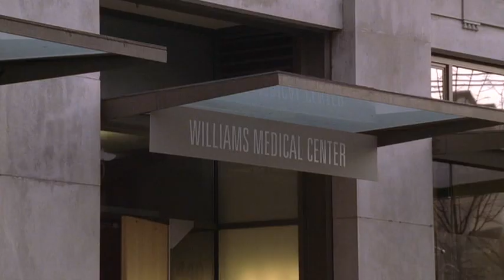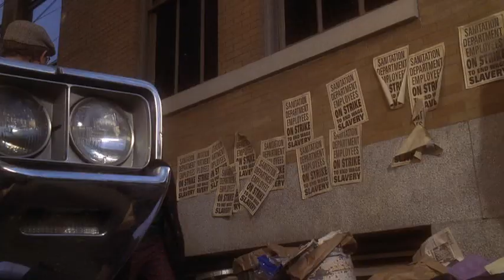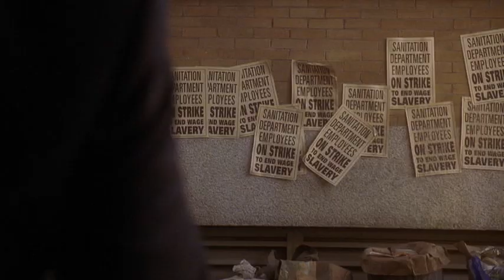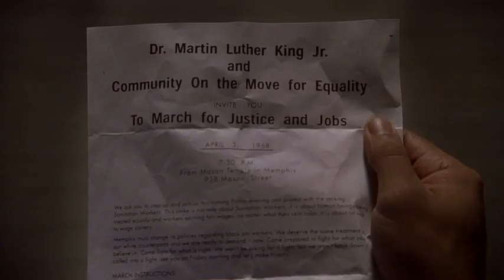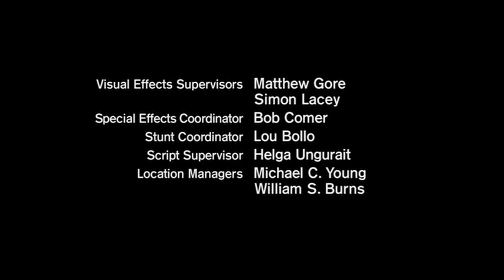La Treizième Dimension - Memphis 1x33 FR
La Treizième Dimension (The Twilight Zone 2002) - Memphis (Memphis) 1x33 FR

La Treizième Dimension (The Twilight Zone) est une série télévisée américaine en 44 épisodes diffusée entre le 18 septembre 2002 et le 21 mai 2003 sur le réseau UPN aux USA. En France, la série a pris le nom de Treizième Dimension car elle a été diffusée originellement sur la chaîne 13e Rue.

Elle est basée sur la série La Quatrième Dimension créée par Rod Serling. Cette série est une anthologie d'histoires fantastiques, étranges, énigmatiques dont le but était, comme le disait son créateur Rod Serling, « de frapper le téléspectateur, de le choquer par la chute toujours inattendue, surprenante et singulière de chacune de ces histoires ».